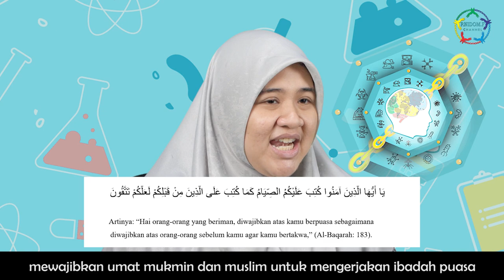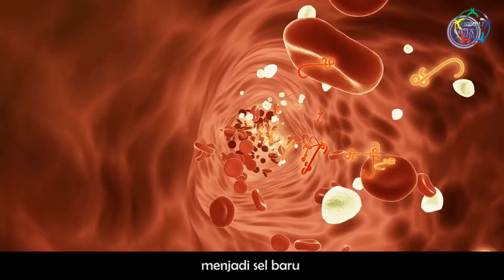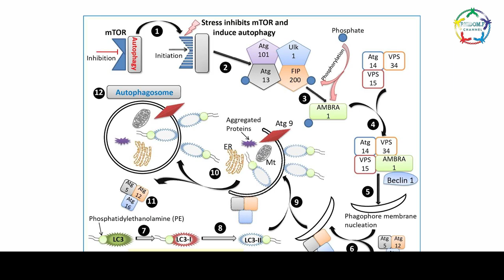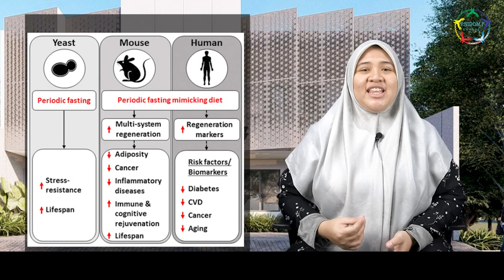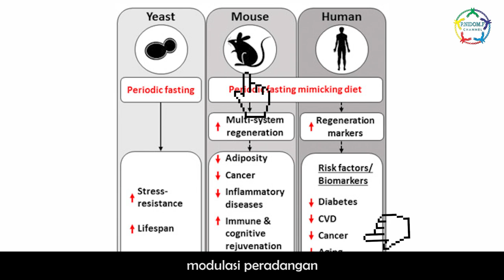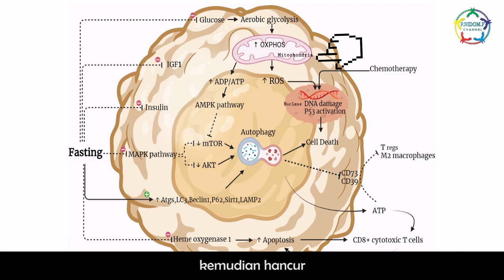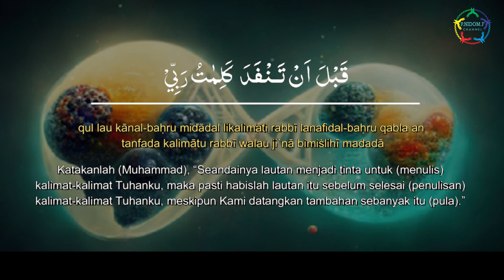PNF-Sekapur Sirih Ramadan (24)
“PUASA dan KANKER via MEKANISME AUTOFAGI”

sumber video 1 :
sumber video 2 :